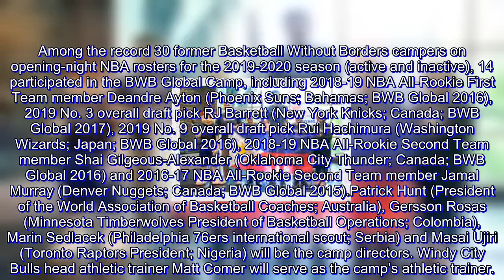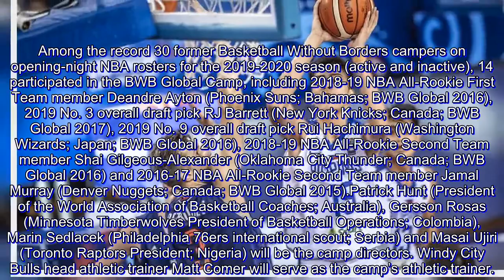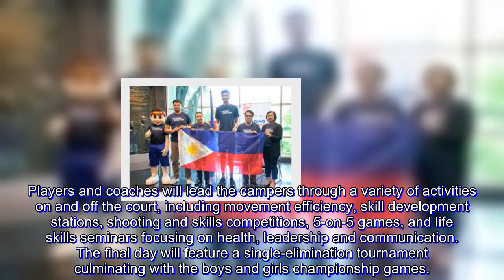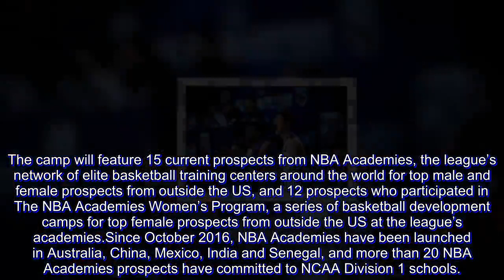Kai Sotto makes lineup for Basketball Without Borders Global Camp in Chicago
KAI Sotto of the Philippines has been included in the lineup for the Basketball Without Borders Global Camp in Chicago.

THE National Basketball Association and the International Basketball Federation (Fiba) announced on Friday the top 64 boys and girls from 34 countries and regions who will travel to Chicago.

The event is set Feb. 14 to Feb. 16 at Quest Multisport as part of NBA All-Star 2020.

Coaching the top high school age campers from Africa, the Americas, Asia and Europe are 2020 NBA All-Star Pascal Siakam (Toronto Raptors; Cameroon; BWB Africa 2012), Davis Bertāns (Washington Wizards; Latvia), Tacko Fall (Boston Celtics; Senegal) and 2017-18 NBA All-Rookie First Team member Lauri Markkanen (Chicago Bulls; Finland; BWB Europe 2014; BWB Global 2015).

Siakam, Bertāns, Fall and Markkanen will be joined by former WNBA players Ashley Battle, Michele Van Gorp and Ebony Hoffman, as well as select players participating in NBA All-Star 2020.

Chicago Bulls assistant coach Karen Stack Umlauf, Milwaukee Bucks assistant coaches Vin Baker, Josh Longstaff and Ben Sullivan, and Chicago Sky director of player development John Azzinaro will also serve as BWB Global coaches.

Among the record 30 former Basketball Without Borders campers on opening-night NBA rosters for the 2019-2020 season (active and inactive), 14 participated in the BWB Global Camp, including 2018-19 NBA All-Rookie First Team member Deandre Ayton (Phoenix Suns; Bahamas; BWB Global 2016), 2019 No. 3 overall draft pick RJ Barrett (New York Knicks; Canada; BWB Global 2017), 2019 No. 9 overall draft pick Rui Hachimura (Washington Wizards; Japan; BWB Global 2016), 2018-19 NBA All-Rookie Second Team member Shai Gilgeous-Alexander (Oklahoma City Thunder; Canada; BWB Global 2016) and 2016-17 NBA All-Rookie Second Team member Jamal Murray (Denver Nuggets; Canada; BWB Global 2015).Patrick Hunt (President of the World Association of Basketball Coaches; Australia), Gersson Rosas (Minnesota Timberwolves President of Basketball Operations; Colombia), Marin Sedlacek (Philadelphia 76ers international scout; Serbia) and Masai Ujiri (Toronto Raptors President; Nigeria) will be the camp directors. Windy City Bulls head athletic trainer Matt Comer will serve as the camp’s athletic trainer.

Players and coaches will lead the campers through a variety of activities on and off the court, including movement efficiency, skill development stations, shooting and skills competitions, 5-on-5 games, and life skills seminars focusing on health, leadership and communication. The final day will feature a single-elimination tournament culminating with the boys and girls championship games.

The camp will feature 15 current prospects from NBA Academies, the league’s network of elite basketball training centers around the world for top male and female prospects from outside the US, and 12 prospects who participated in The NBA Academies Women’s Program, a series of basketball development camps for top female prospects from